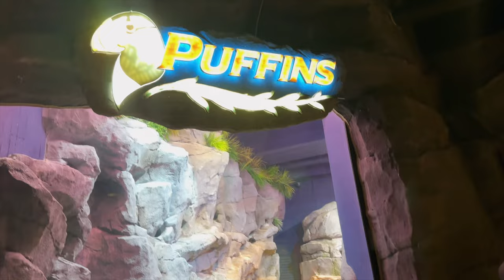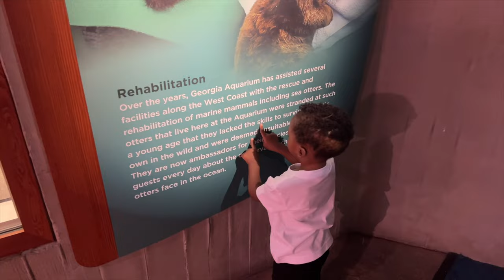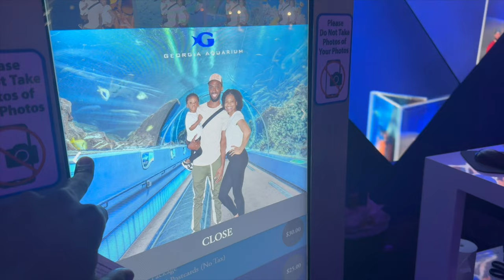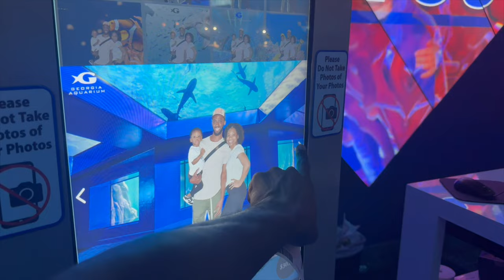Underwater Fun At Georgia Aquarium And Urban Air Adventures!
🎉 Join us as we celebrate our little one’s 2nd birthday with a splash-tastic bash at the Georgia Aquarium and Urban Air Adventures! 🐠🎈 Dive into the mesmerizing world of underwater wonders as we explore the aquarium’s breathtaking exhibits, from colorful coral reefs to majestic sea creatures. Then, hold onto your fins as we soar to new heights at Urban Air Adventures, where thrilling trampolines, obstacle courses, and adrenaline-pumping attractions await! 🌊✨ Don’t miss out on all the fun and excitement in this unforgettable birthday extravaganza! 🎂🎉

♡ AMAZON STOREFRONT: